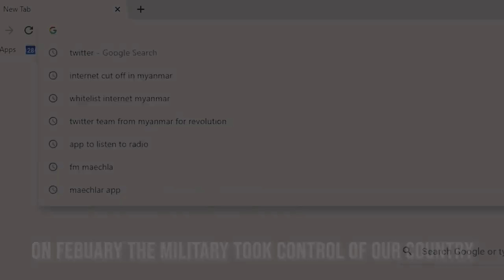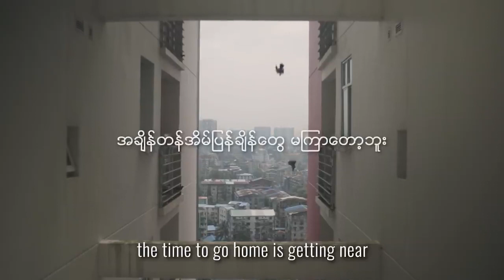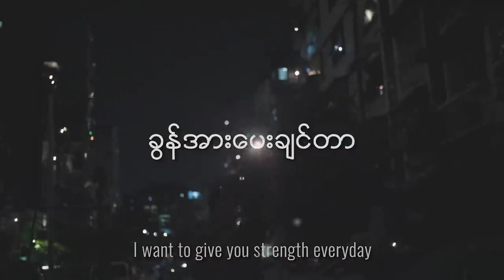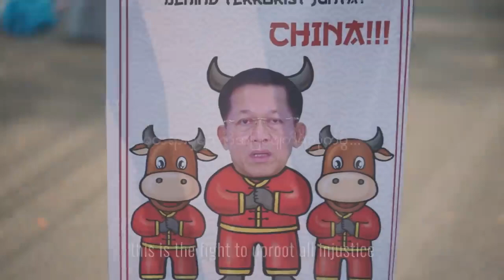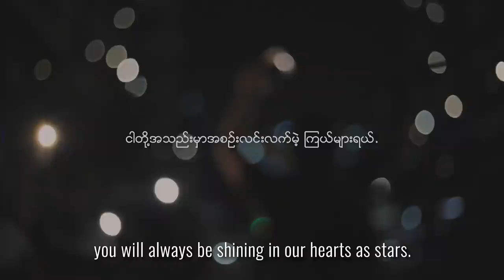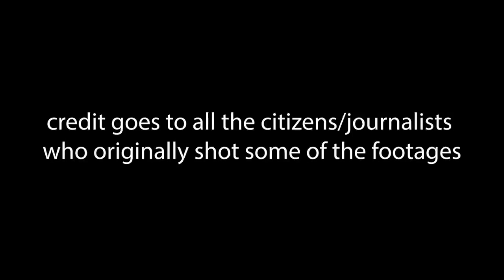Nay Ma Win Eain Pyan Chain - C Dark | Spring Revolution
Nay Ma Win Eain Pyan Chain - C Dark Music Video